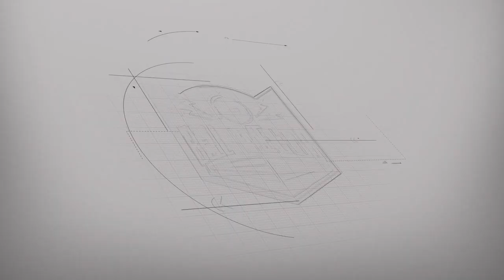BELL TIME CLUB: Dan De Man vs Jiggie Sosa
Featuring: TOS Championship!
Dan De Man vs Jiggie Sosa

Commentary by Dru Kazoo, Mark Greene & Donnie Wonderful